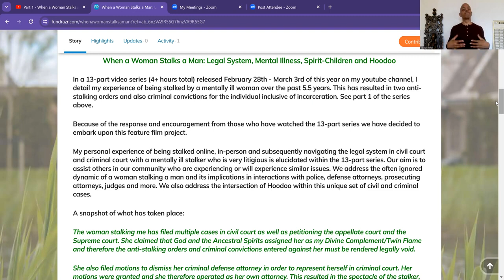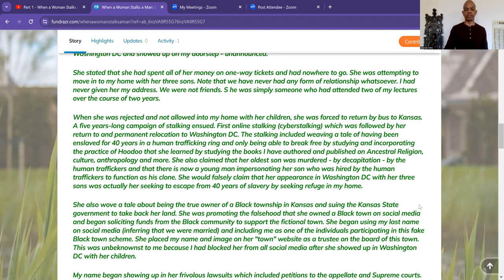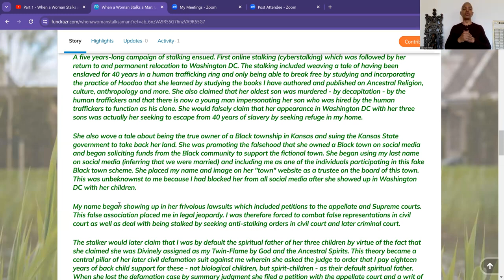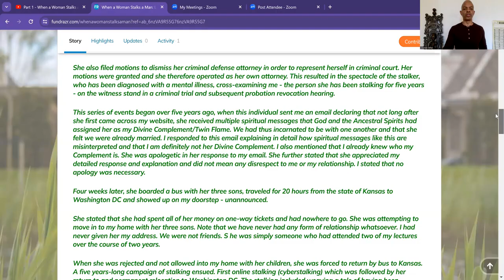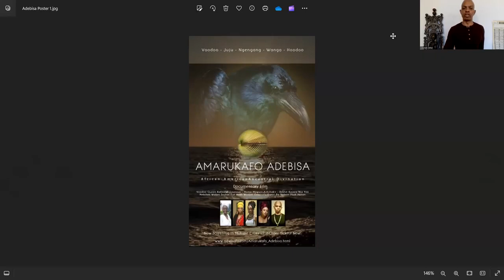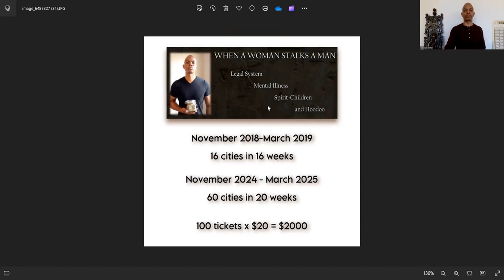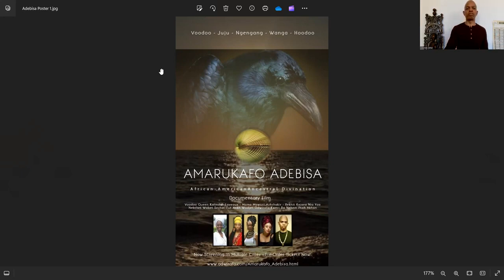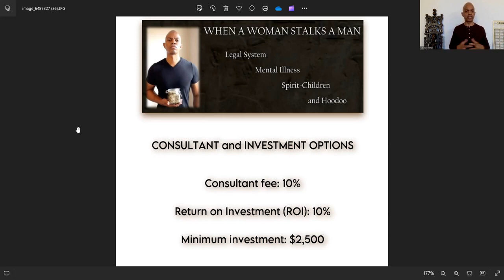Pt. 1 Promote our New Film: Earn a Consultant fee or Return on Investment: When a Woman Stalks a Man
Odwirafo discusses the feature film we are working on based upon his 13-part series chronicling his having been stalked by a mentally-ill woman for the past 5.5 years:

When a Woman Stalks a Man: Legal System, Mental-illness, Spirit-children and Hoodoo

We have established consultant and investment offers:

We have established the option for you to receive a consultant fee/finder’s fee of 10% for any investor that you direct to us who invests in the film project.

We have established an investment offer for a 10% return on your investment in this feature film project.

We look forward to working with you, sending your consulting fees to you, completing this film and sharing it with the community.

Odwirafo